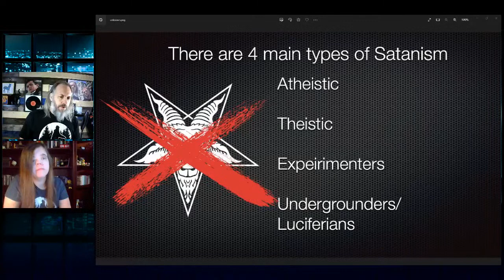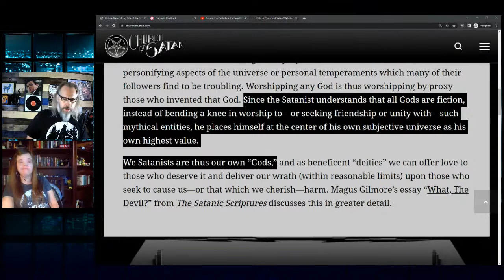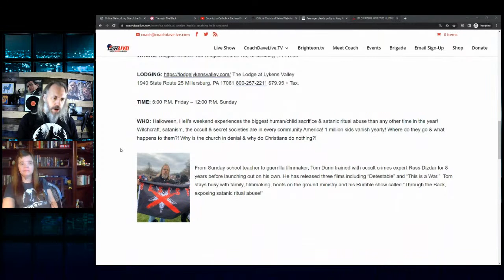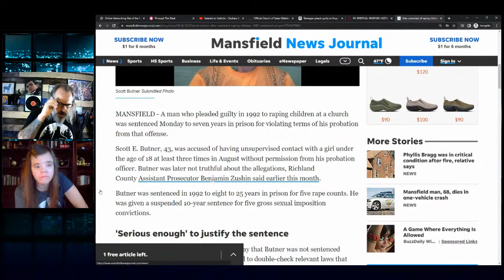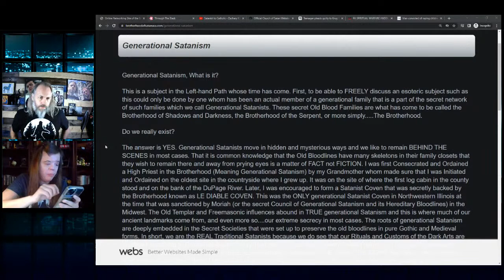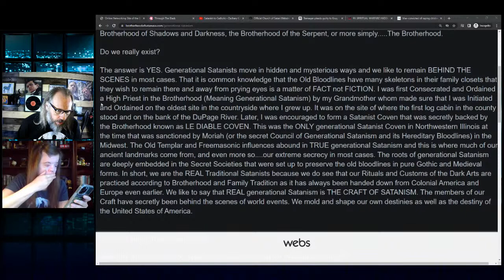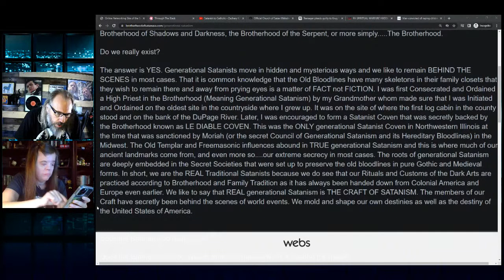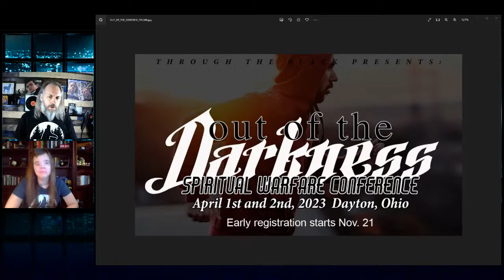The Satanist in your neighborhood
Intro music featuring: "King of Kings" by Barren Cross off of the album Atomic Arena (1988).
and Amazon

Hear the Watchmen: Advanced Spiritual Warfare Training Workshop
October 14-16, 2022
Louisville, Kentucky

Any audio clips or video clips used in the show are done so for discussion and educational purposes. Where possible credit and links to the original creators will appear in the show notes.

Sharing of articles for educational and discussion purposes dose not necessarily mean that that show hosts agree with everything therein.